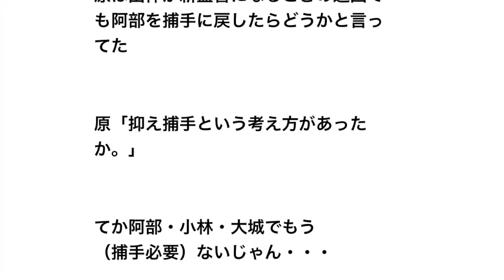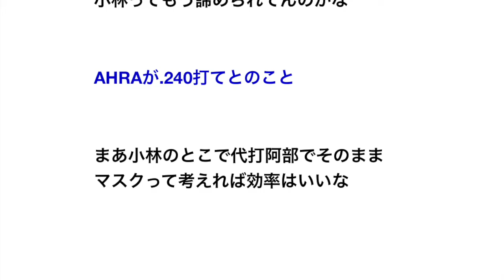阿部慎之助 来季から捕手復帰決定！ FA獲得の炭谷にもセ打者の特徴を伝授！